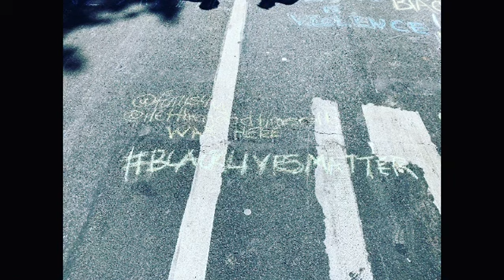Tahyira Savanna Attends George Floyd Protest At Brooklyn’s Prospect Park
Another day, another protest.

Why I keep saying this is one battle and the war is white privilege.

Because it's difficult for those not facing oppression to fathom that individual people are bad minded.  There are too many people in our country to judge people as apples firstly but the bad apples pov explains that though all police officers are not violent...they are trained to violently keep peace.

Trained.  That's an action word.  Just like teach.  Another action word.  We live in a society built on racism.  So.  Regardless if you want too or not when you are born white skinned, you are afforded privilege.  When are you born black skinned, you are oppressed.

What we do: in white communities, send Black teachers? In Black communities, send white teachers? Well, the white communities don't want an oppressed person in their community because it changes the VALUE of their community.  I'm not even talking about violence anymore, I'm talking about maps.

It's a system.  We are apart of the system because we live here.  Systems can change, people cannot.

On the same day poor George was taken, we had a Karen in Central Park trying to take down another through the same SYSTEM.  She claimed she wasn't racist but she was afraid of a Black person asking her a question.  So.  What systems have you created in your neighborhood to shame Karens and protect George's? What are you doing in your business to protect diversity in your employment pools? What are you doing in your social circle to promote inclusivity at your bars, your bowling alleys, your swimming pools, your arenas?

That's the only questions you need to answer.  If our leadership can't do it.  We can.

Peace.